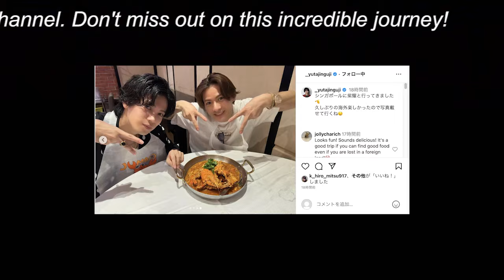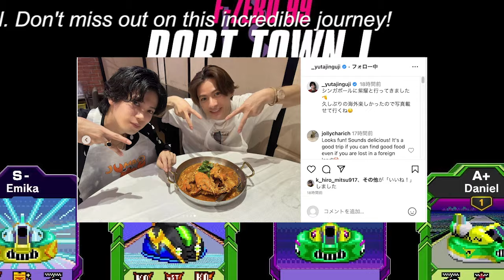【平野紫耀】平野紫耀＆神宮寺勇太、シンガポール旅行の写真を新たに投稿 コミカルなポーズや仲睦まじい様子も